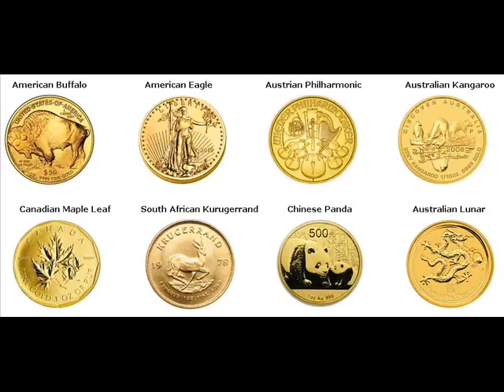Rare Gold Coins For Sale Smithfield Cache Utah